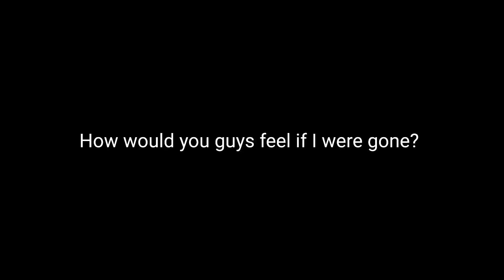A Question...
I'm going through a lot right now. I hurt myself. And this isn't a lie. I'm not being "quirky" or whatever. I'm being serious.